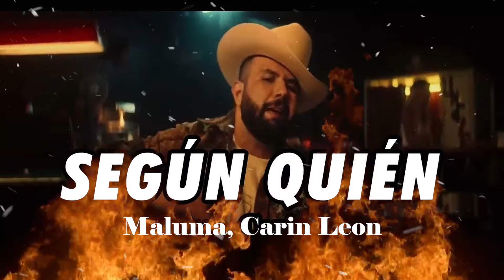Maluma, Carin Leon - Según Quién (Letra)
grupoarriesgado panchitoarredondo Corridos Nuevos Corridos Nuevos 2024 Fuerza Regida
Natanael Cano Rancho Humilde Luis R Conrriquez Gerardo
Ortiz Corridos 2024
Corridones mix corridos 2024 Los mejores corridos grupo
marca Registrada grupo codiado grupo los de la o legado 7
Corridos Tumbados Natakong bad bunny Abraham Vázquez
yahritza Martínez Víctor cibrian corridos viejos markitos toys
Alfredo Valenzuela Tony Aguirre 2022 corridos con norteño
corridos pa PISTIAR nuevos corridos
FUERZA REGIDA Rancho Humilde EL GORDO ARCE Jalisco
Music Corridos Alusivos CANCIONES Y CORRIDOS
Corridos Belicones Corridos Belicos Corridos Asignados
CORRIDOS VIP Trokas y Corridos Corridos Mix MX
Natanael Cano Luis R Conriquez Oficial SERVANDOZL
Manzana Records
Natanael Cano Corridos Tumbados
Corridos Tumbados MX
RB Music DEL Records Fidel Marca
Registrada Grupo Marca Registrada
Grupo Arriesgado TV
Los Nuevos Rebeldes Markitos TOYS
Markitos TOYS
Stories EL VITOLIAS TONY AGUIRRE
Alfredo Olivas
Alfredo Valenzuela Gerardo Ortiz Beto Sierra Eden Muñoz
Corridos VIP
CANCIONES Y CORRIDOS BabyMusic Adriel
Favela
Victor Cibrian official Junior H CÓDIGO FN Omar
Ruiz fidelruedatv Grupo Recluta Grupo Firme Kartel Music
Calibre50 Panchito Arredondo Tv